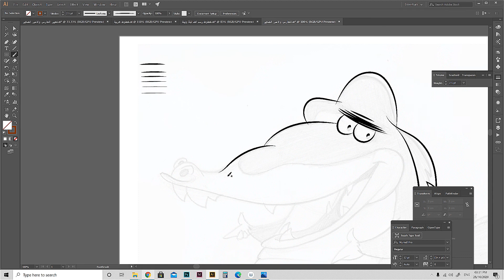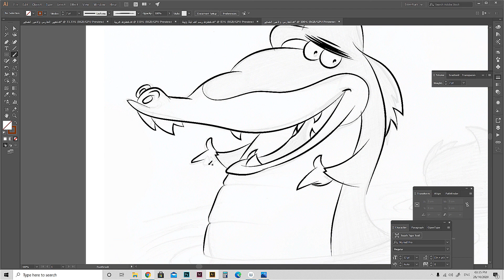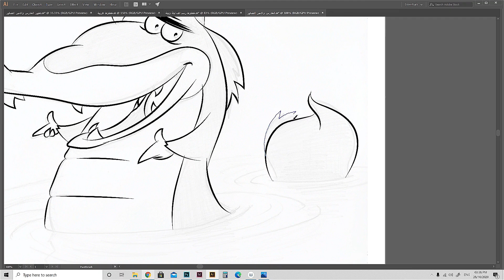How To Draw Crocodile | كيف ترسم التمساح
In This Video, I Show You How To Draw A Crocodile Digitally And By Hand.